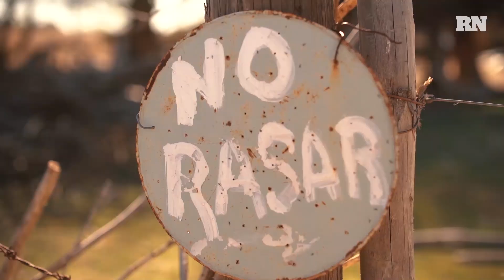Crónicas del Canal Grande. Cap 3: Los crianceros de la Virgen